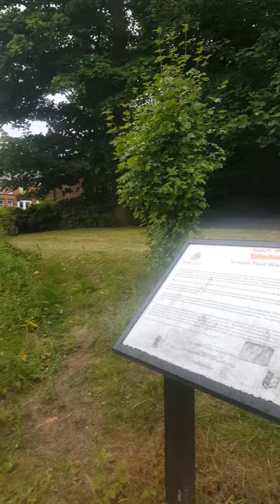Taylor park pt1